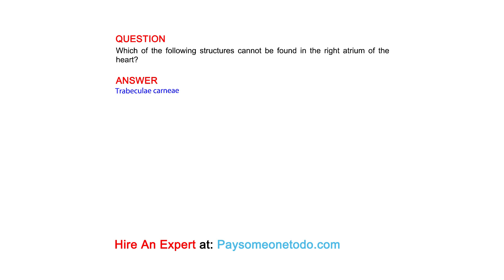Which of the following structures cannot be found in the right atrium of the heart?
QUESTION